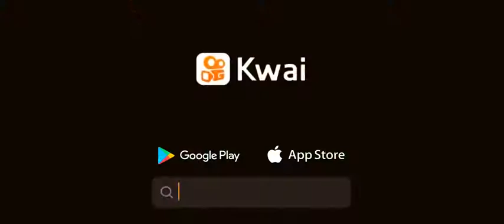25 de junio de 2021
💥Los compas💥:No es por odiar a Ela pero todos estan con ella YO! prefiero estar mil veces con Mike! Nadie piensa en lo que puede sentir nuestro pobre perrito?🥺🐶